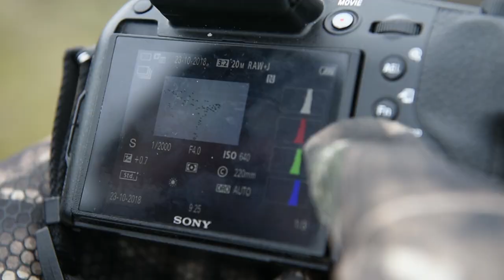Lassi Kujala luontokuvaaja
Palkittu luontokuvaaja Lassi Kujala  muistelee vanhoja filmiaikoja ja avaa kameralaukkunsa sisällön.